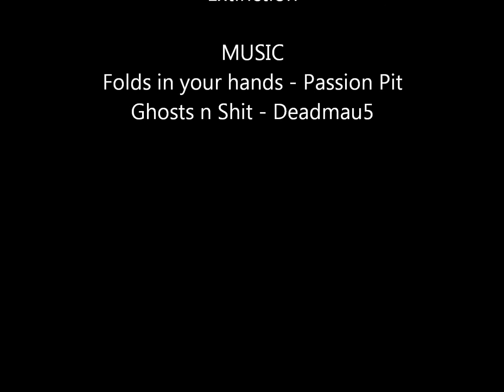World Of Warcraft Ramboriley FIGHT Rogue PVP - Andorhal Server - Ganking 3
More tb ganking